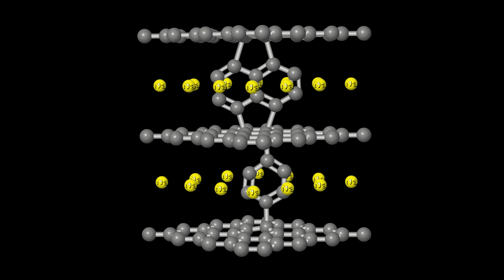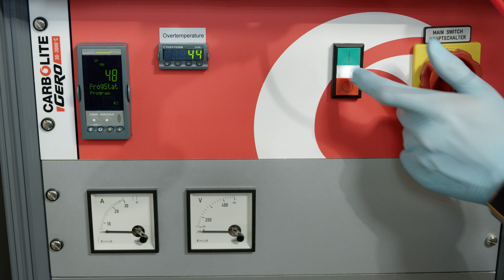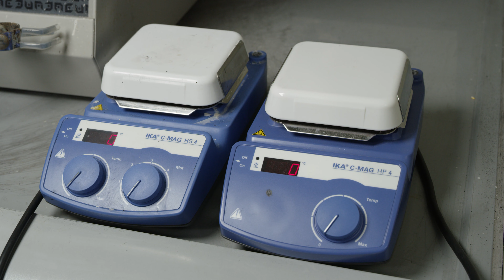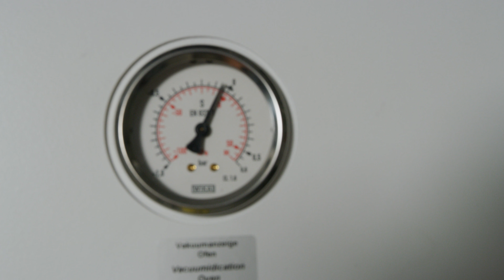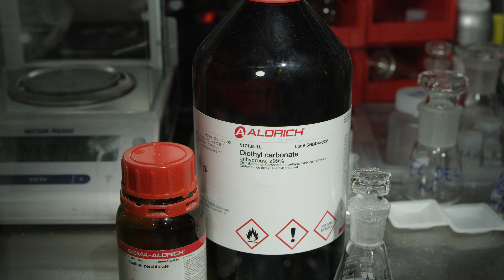Na-ion vs Li-ion battery - Are sodium batteries better and how is sugar involved in this?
There might be not enough lithium for every application so why not make cheaper sodium batteries.
Detailed methods are given to make a sodium ion battery and working principle explained.

Na-ion vs Li-ion aku - kas naatriumpatareid on paremad ja kuidas on sellega seotud suhkur ?
Na-Ionen vs Li-Ionen-Batterie - sind Natriumbatterien besser und wie ist Zucker daran beteiligt?

Na-ion vs Li-ion Battery - ¿Son mejores las baterías de sodio y cómo participa el azúcar en esto?
Na-ion vs Li-ion Battery - as baterias de sódio são melhores e como o açúcar está envolvido nisso?

Na-Ion против Li-Ion батареи - лучше ли натриевые батареи и как в этом участвует сахар?

Na- 이온 대 리튬-이온 배터리-나트륨 배터리가 더 좋고 설탕이 어떻게 관련되어 있습니까?